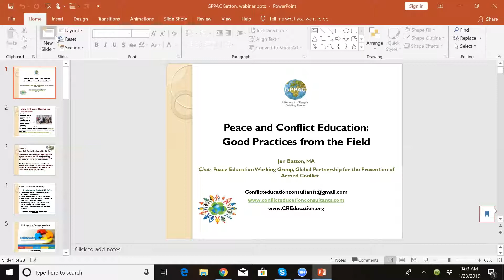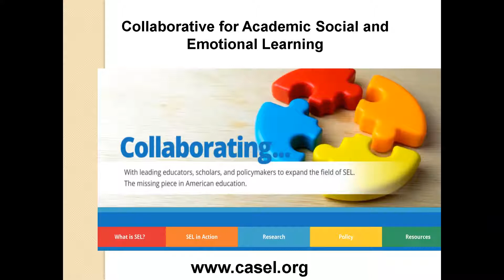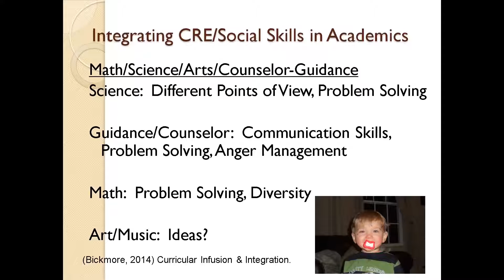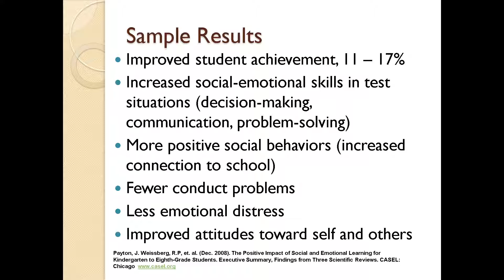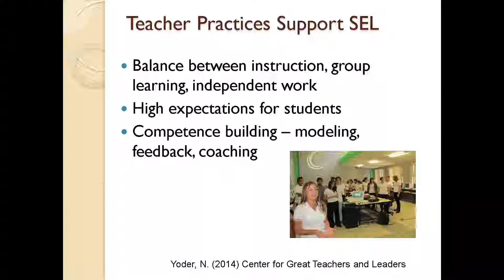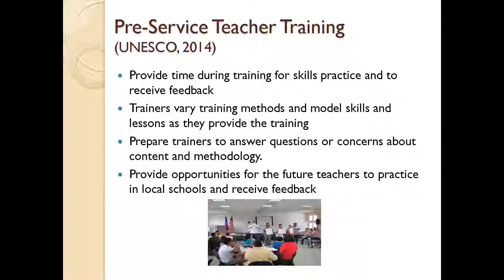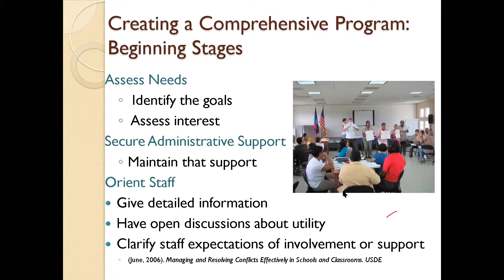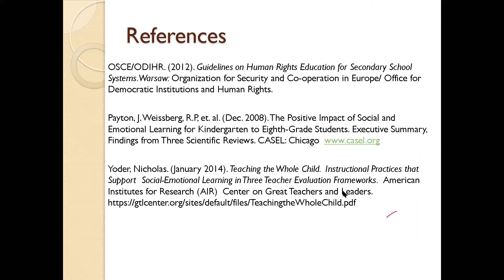Peace Education Webinar: Building Capacity from a Local to Global Level - GPPAC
Through a peace education webinar series,  GPPAC's peace education experts will share their decades of experience integrating peace education into formal (schools, colleges and universities) and informal (community) education structures. Through these monthly webinars, our experts aim to assist civil society organisations, governments and donors as they develop and implement peace education regionally and country-wide.

The first webinar was given by Jennifer Batton, Chair of the GPPAC Peace Education Working Group. She shared good practices in teacher education, curriculum development and integration and student/youth programming in social emotional learning, multicultural/citizenship education, peacebuilding and conflict resolution.